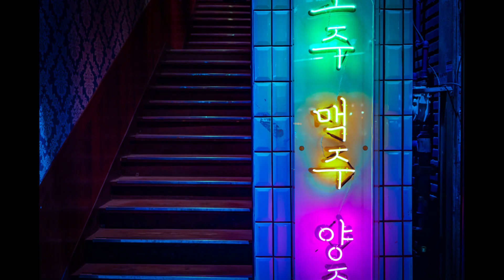외국 관광객들이 만든 사진으로 본 한국 - 전통과 현대, 한국 여행의 몇 장 슬라이드" 🇰🇷📸korea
외국 관광객들이 만든 사진으로 본 한국 - 전통과 현대, 한국 여행의 몇 장 슬라이드" 🇰🇷📸

안녕하세요, 여러분! 이번 비디오에서는 외국 관광객들이 찍은 멋진 사진들로 한국의 아름다움을 만나보려고 해요. 전통과 현대가 공존하는 한국의 다채로운 모습들을 함께 감상해봐요. 한국 여행의 매력에 푹 빠져보세요! 🌟🏞️

이 동영상에서는 한국의 역동적인 도시와 아름다운 전통 마을, 그리고 다양한 음식과 문화를 소개합니다. 한국 여행을 생생한 사진으로 만나보세요! 📷🍜